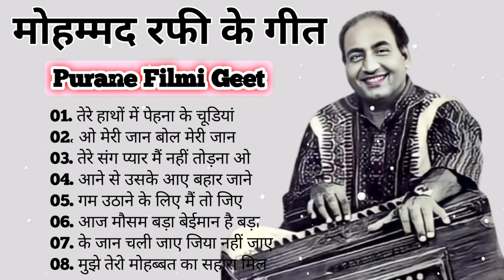Best Of Mohamad Rafi ll मोहम्मद रफ़ी के हिट गाने ll Lata Mangeshkar Songs ll Mohd Aziz Anuradha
मौहम्मद रफ़ी के सुनहरे दर्द भरे गीत Sad Songs best Of Mohamad Rafi मोहम्मद रफ़ी के हिट गाने Jukebox, मोहद रफ़ी के सुपर हिट गाने, मोहद रफ़ी सांग्स, मोहम्मद रफ़ी, मोहद रफ़ी, पुराने बॉलीवुड गाने, Mohammad rafi songs, Mohammad rafi hitबेस्ट ऑफ़ मोहम्मद रफ़ी एंड लता मंगेशकर टॉप बॉलीवुड 70's 80's 90's हिंदी सोंग्स रोमांटिक ओल्ड सो